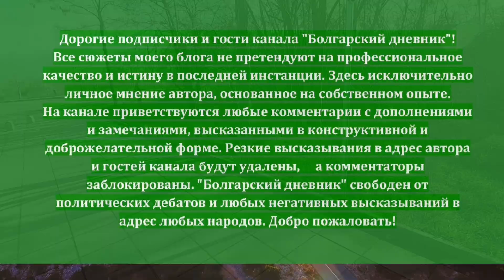2022 Болгария пляж Несебр рядом с кварталом Черно море. Зима. Прогулка. Как дойти пешком